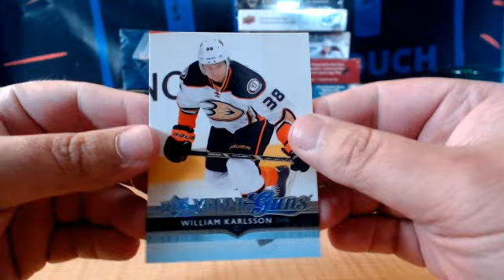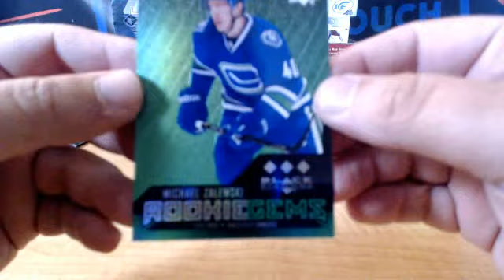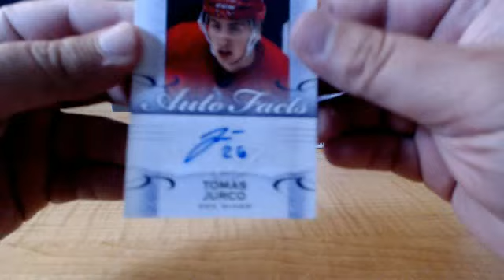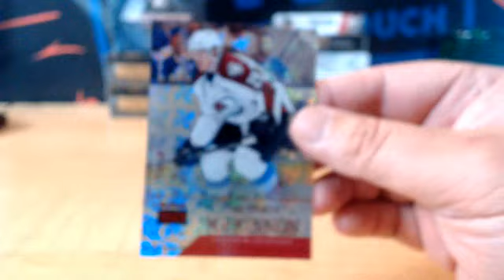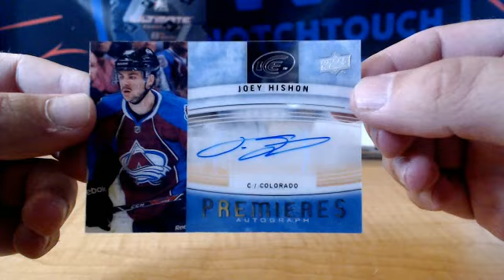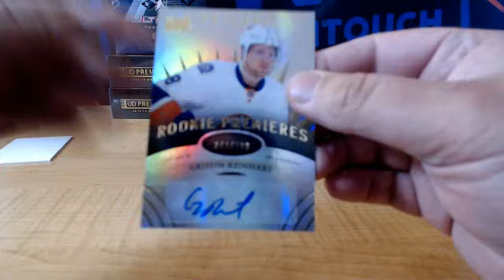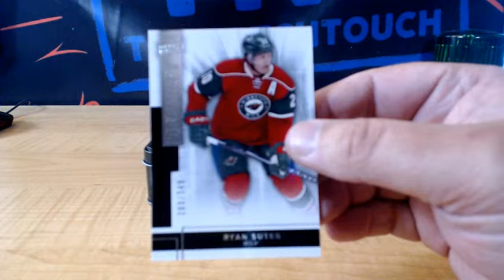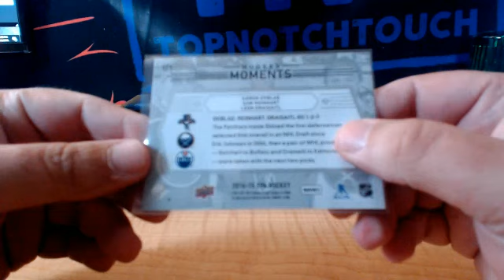13-14 KRACKEN MIXER HOCKEY BREAK # 1A SUNDAY 7-8-18